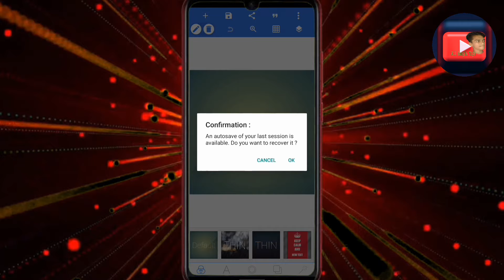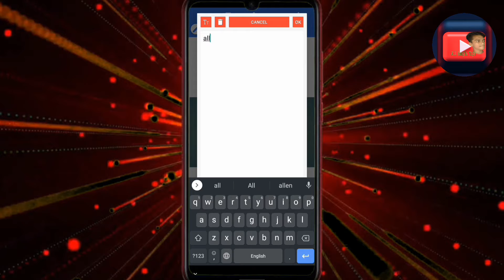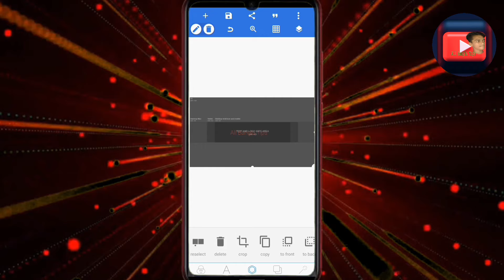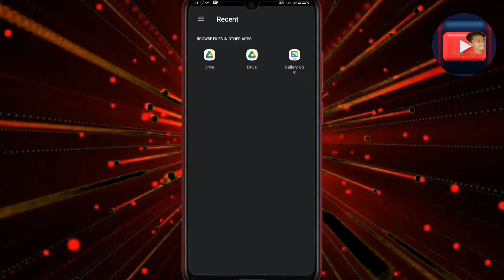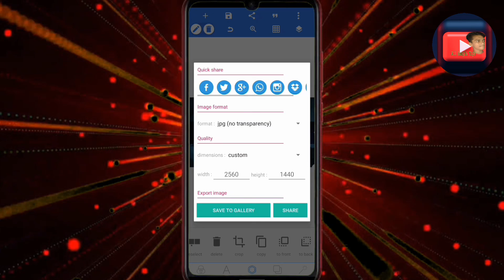how to make for your Youtube Banar. youtube Banar. youtube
thanks for my description box visiting